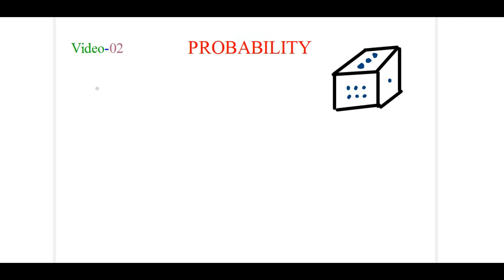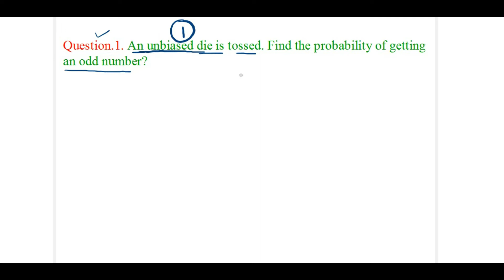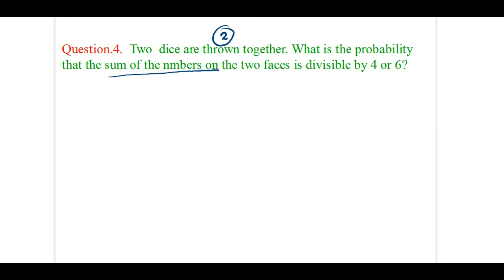Probability l Video-02l Dice Concepts & Tricks l In Santali l SSC GD,RI, ARI, Amin, BEd, CT& other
Probability l Video-02l  Dice Concepts & Tricks l In Santali l  SSC GD, RI, ARI, Amin, BEd, SI, CT & other
This Video Helps you to Find Probability problems quickly in All Exams

Please Share As Much U Can.

Your Quary:-
1. Santali Study channel
2. santali study video
3. santali competitive Exams by mangat sir
4. Find Probability
5. Probability questions for ssc gd constable
6.  Probability question for ssc gd 2021
7. mangat soren
8. mangat prasad soren
9. Probability for bank exams 2021
10.  Probability questions in english pdf
11.  Probability questions in english
12.Probability problems for ri odisha 2021
13. Probability questions for si odisha 2021
14. how to solve Probability questions for ari, amin
15. how to solve Probability problems 2021
16. santali new video 2021
17. Probability shortcut